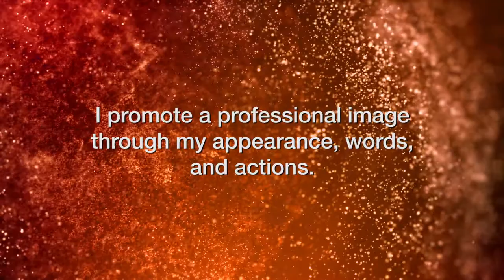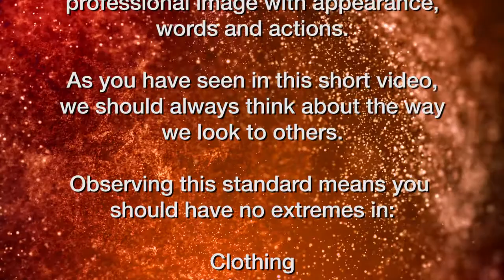Lourdes Customer Service Video - Professional Image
Adhering to the Lourdes customer service standards is required for all team members. One of these important standards is “I promote a professional image through my appearance, words,
and actions.”